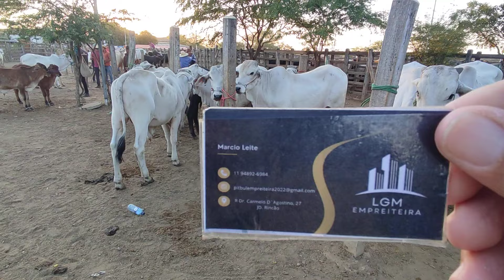Feira de Gado em Tabira-PE dia 18/09/2024 Pesquisa de preço das juntas e Boi de carro